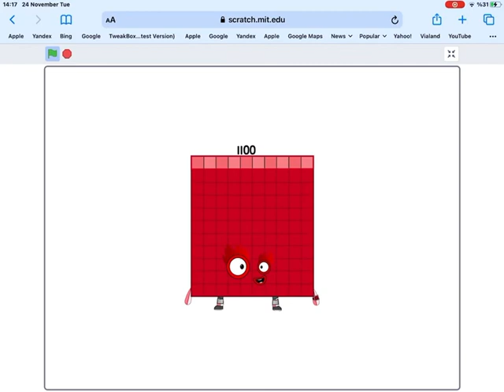Numberblocks 110 to 1210